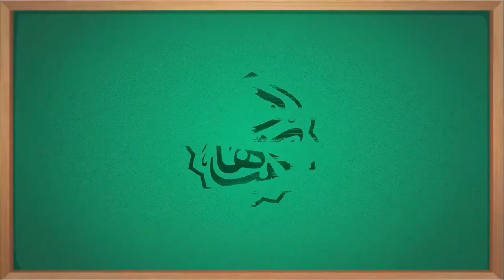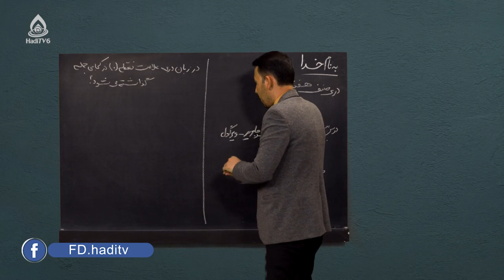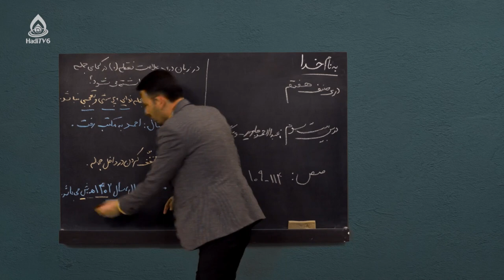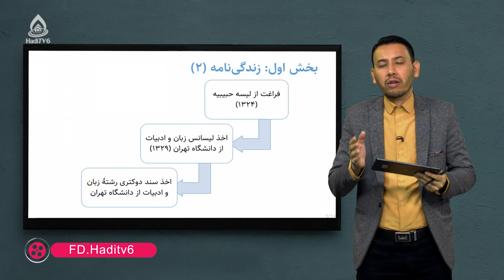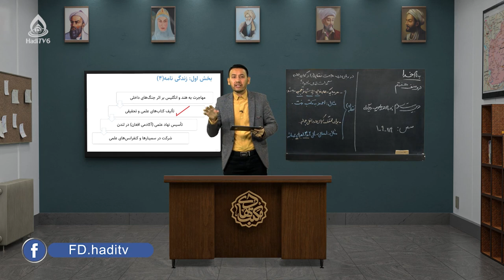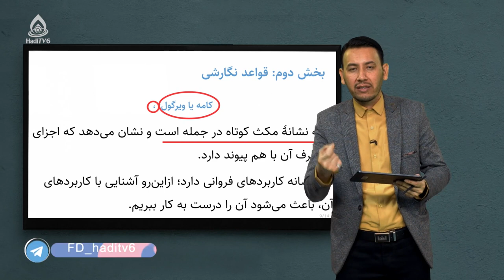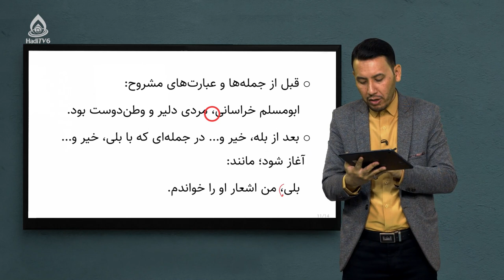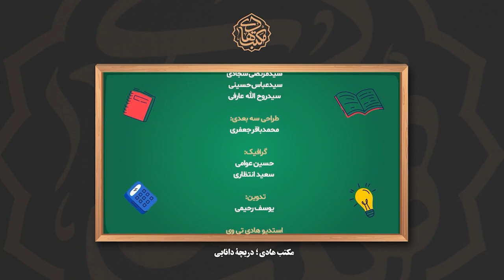کتاب دری صنف هفتم، درس بیست‌وسوم (دکتور عبدالاحمد جاوید)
کامه یا ویرگل